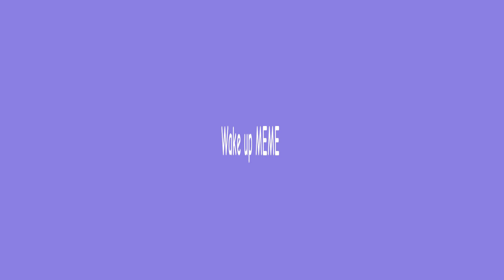Wake Up MEME | CFMOT Animation (ft. Knify and LightBlob)